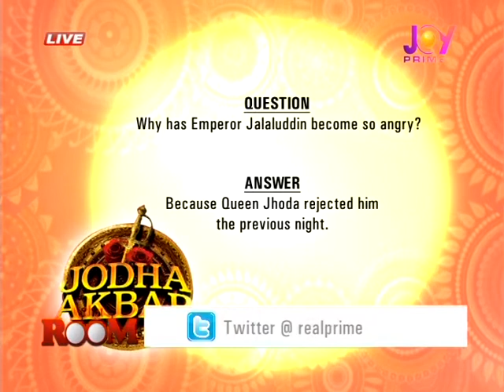JODHA CHAT SHOW 4 5 17